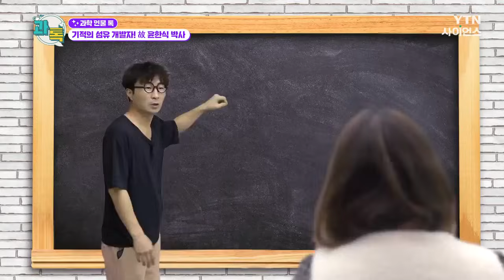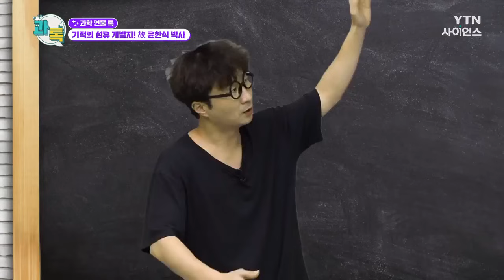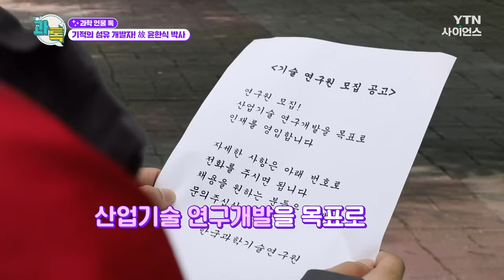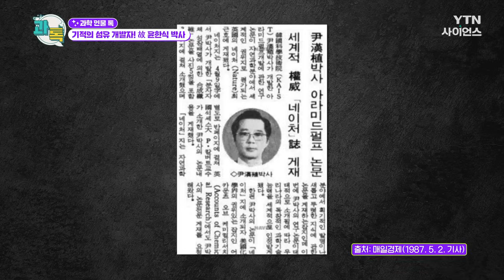[과톡] 아라미드 섬유 기술을 국산화 한 윤한식 박사 / YTN 사이언스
[과학 인물 톡 – 기적의 섬유 개발자! 윤한식 박사]

총알도 뚫지 못하는 강도!
500℃ 불 속에서도 타거나 녹지 않는 내열성!

5mm 굵기의 실로
2t의 무게를 드는 인장강도까지!

이 모든 조건에 부합하는 슈퍼섬유!

바로 기적의 섬유로 불리는
아라미드 섬유다.

해외에만 있던 아라미드 섬유 기술을 국산화하고
섬유 생성의 과학적 원리까지 밝혀
세계적인 섬유공학자로 불리는 전설의 인물!

故윤한식 박사 이야기를 만나본다!

기적의 섬유 개발자! 윤한식 박사  / YTN 사이언스